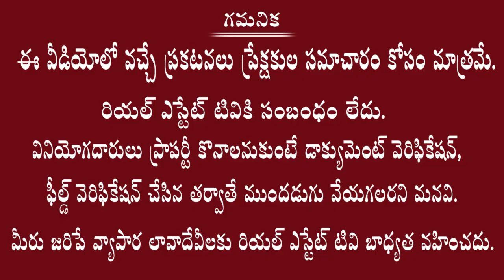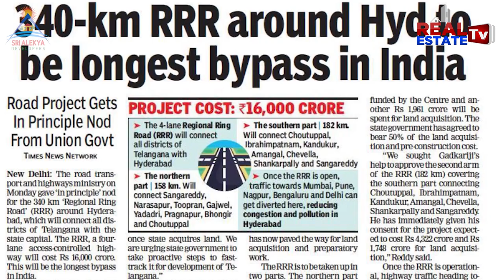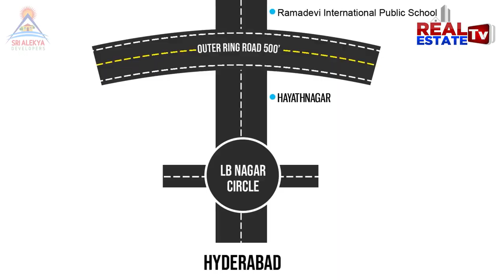Plots For Sale | Sri Alekya Developers | Tarang City | విజయవాడ, శ్రీశైలం హైవేలలో అందమైన వెంచర్స్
RealEstateTv

Narahari,
Sri Alekya Developers,
Marketing Manager,